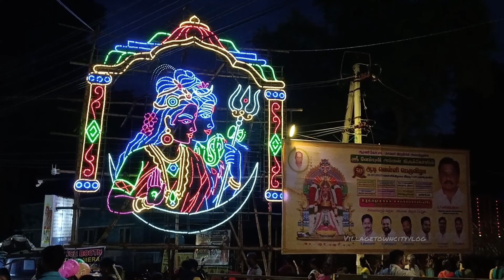💥வேம்புலி அம்மன் கோவில் ஆடி திருவிழா இரண்டாம் நாள் ஆரணி 💥|Nama orru Nama perumai|Episode 4